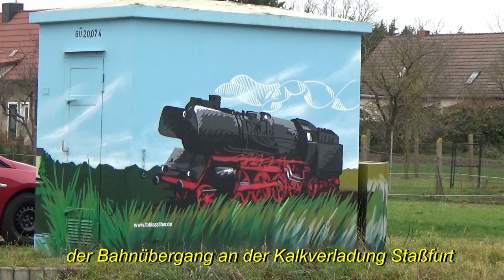Dieselparadies Sachsen Anhalt im November 2021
Die Nohab MY 1138 der CLR im Kalkverkehr Staßfurt. Ost V100, Maxima 40CC , altbelüftete Ludmilla als Dampflok, Gravitha und Weichenstopfexpress im Bahnhof Baalberge. Auch über eure Kommentare würde ich mich freuen.Auf meiner Internetseite zeige ich noch mehr Videos und Bilder. Auch stelle ich den Bahnhof und das Bw Güsten in Modell und Vorbild vor.